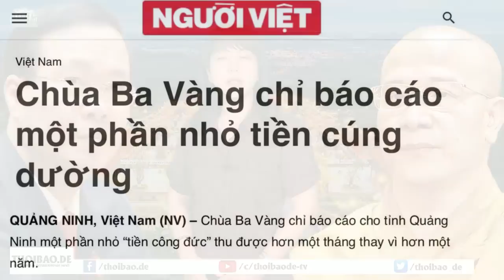Cuộc "so găng" giữa chùa Ba Vàng và Bộ Tài chính - Ai thắng?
Chùa Ba Vàng chỉ báo cáo cho tỉnh Quảng Ninh một phần nhỏ “tiền công đức” thu được hơn một tháng, thay vì hơn một năm. Hiện không biết, sau báo cáo của chùa Ba Vàng, mọi việc coi như chấm dứt ở đây, hay mới chỉ là khởi đầu của cuộc so găng giữa sư Thích Trúc Thái Minh với nhà cầm quyền Trung ương, thông qua Bộ Tài chính.